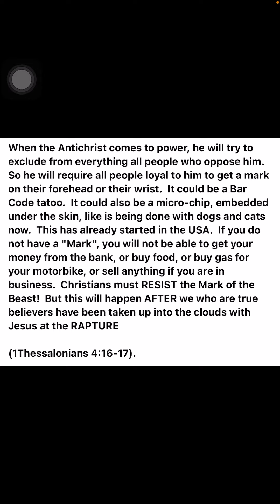Resist the mark of beast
Help Susceibe Us. To get new real prophecy.